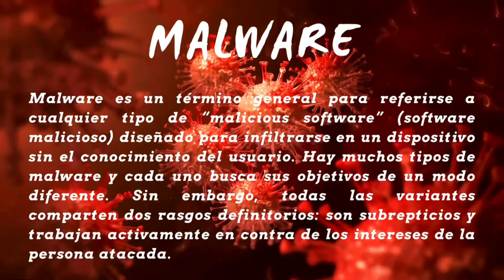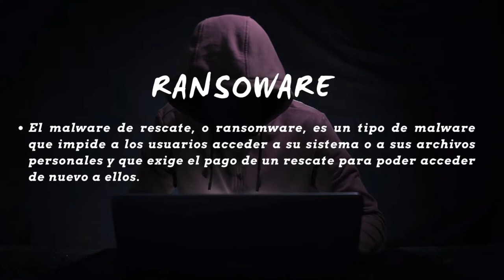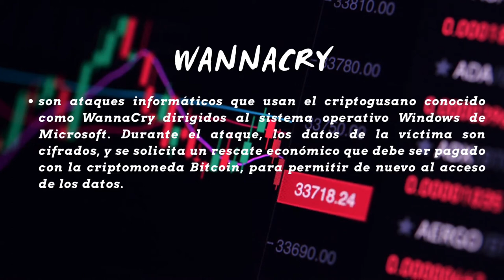🦠⚠️Que es un malware ?y los Tipos de malware 🦠🔺